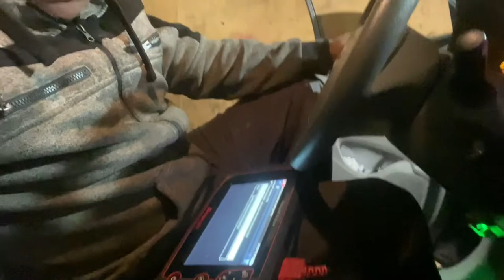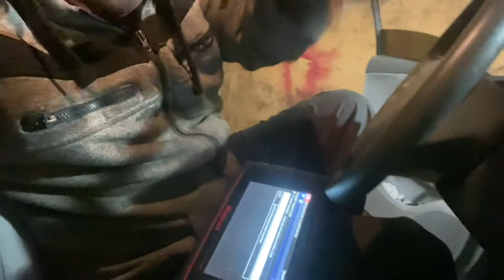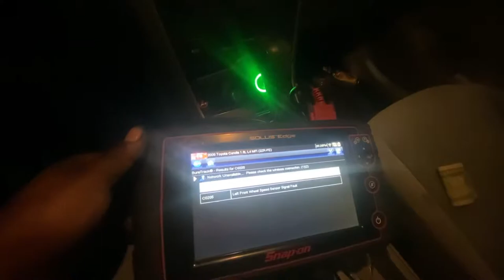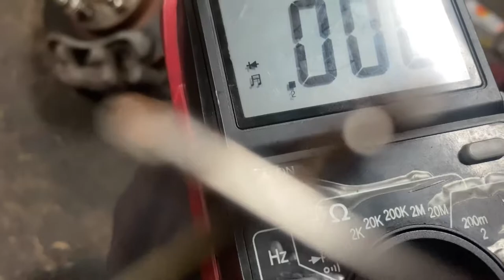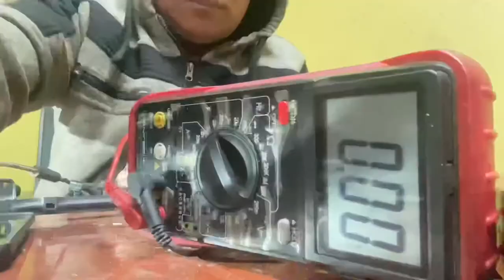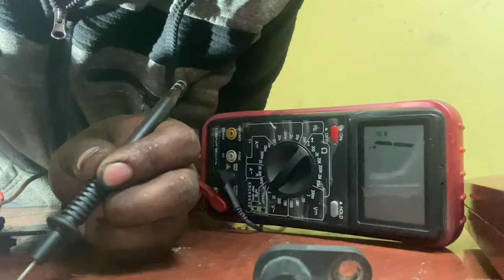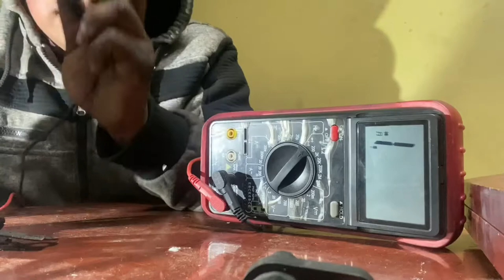Problemas con sensor de velocidad y sensor de ABS / Toyota corrola 2009